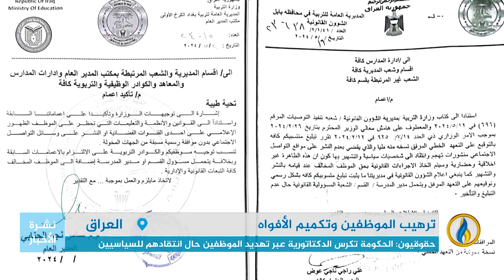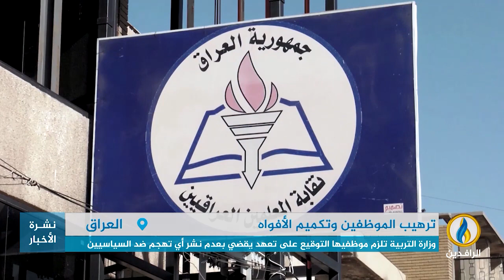تقرير | وزارة التربية تثير غضب العراقيين بعد منع موظفيها من انتقاد السياسيين